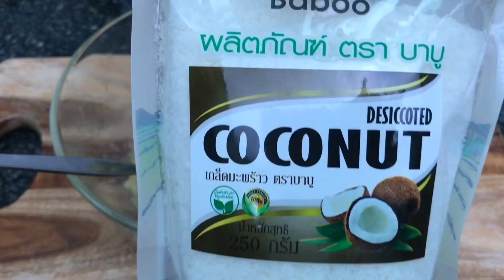คุกกี้ มะพร้าวอบแห้ง กล้วยหอม ไม่ใส่แป้ง กลิ่นหอม อร่อย ทำง่าย | แม่บ้านรีวิว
เป็นคุกกี้ ที่มีส่วนผสมน้อยมาก ทำก็ง่าย หอมอร่อย ด้วย

2/3 cup เกล็ดมะพร้าวอบแห้ง / Desiccoted Coconut
1 ลูก กล้วยหอม / Banana
1 Tsp กลิ่นวานิลลา /Vanilla Extract

-วอร์มเตาอบที่ไฟ 175 องศา
- นำกล้วยมาบดให้ละเอียด ให้เลือกกล้วยที่สุกงอม ขนาดกลางไปทางใหญ่
-ใส่เกล็ดมะพร้าวอบแห้ง ลงไป ถ้าเป็นแบบแผ่นใหญ่ๆ ให้นำไปปั่นก่อน
-ใส่กลิ่นวานิลลา
-คนส่วนผสมให้เข้ากัน
-เตรียมถาดสำหรับอบ ทาน้ำมัน วางกระดาษไข ทาน้ำมันอีกรอบ
-ตักส่วนผสมเป็นกลม วางในถาด กดให้แบนเล็กน้อย ใช้ส้อมทำลายตามชอบ
-นำเข้าเตาอบไฟ 175 องศาเปิดไฟบนล่าง 10 นาที แล้วเปิดแต่ไฟบนอีก3-5 นาที (ระวังไหม้ คอยดูเรื่อยๆ อบจนเป็นสีน้ำตาลหน่อยๆ ก็พอค่ะ)
-เอาออกมาพักให้เย็น

เมนูคุกกี้

คุกกี้ ใบเตย กะทิสด สูตรเฮลตี้ Coconut Cookies | แม่บ้านรีวิว

คุกกี้เฮลตี้ แอปเปิ้ล ข้าวโอ๊ต Apple Oatmeal Cookies Healthy | แม่บ้านรีวิว

คุกกี้ ชาเขียวมัทฉะ Matcha Green Tea Cookies | แม่บ้านรีวิว

ขนมคลีน คุกกี้ รำข้าวโอ๊ต ไฟเบอร์สูง ช่วยลดไขมัน Oat Bran Cookies

สุดยอด คุกกี้ สูตรพิเศษ สารอาหารครบถ้วน Superfood Breakfast Cookies

ขนมคลีน ซอฟท์ คุกกี้ บราวนี่ แบบง่ายๆ Soft Cookies Brownies

ขนมคลีน คุกกี้บลูเบอรี่  ซอฟท์คุกกี้ Blueberry Oatmeal Cookies

ขนมคลีน คุกกี้ข้าวโอ๊ต หวานน้อย ไร้แป้ง Oat Meal Cookies